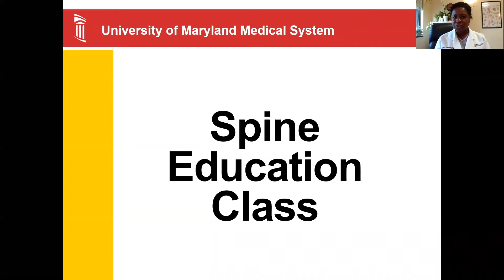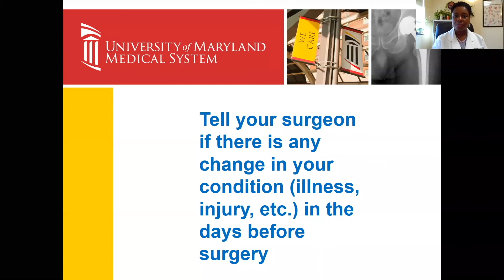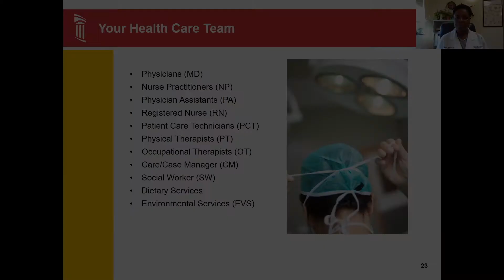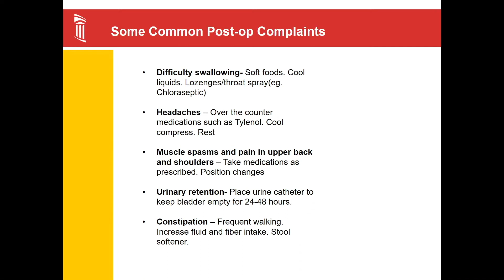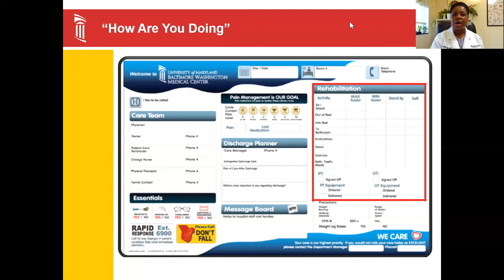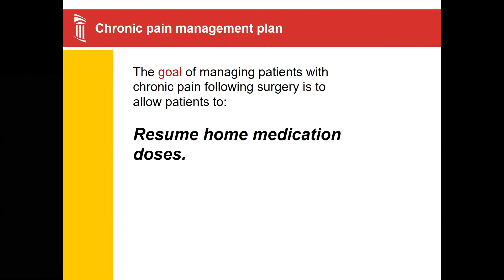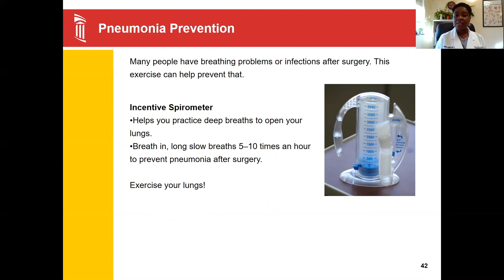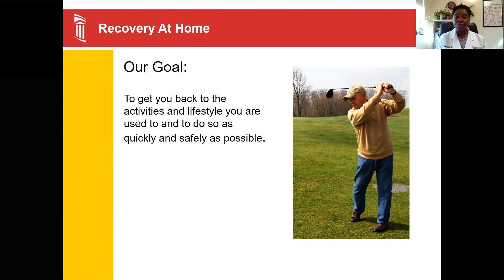Preparing for Cervical Spine Surgery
The Spine and Neuroscience Center at UM BWMC hosts Spine School, a class for patients undergoing spine surgery. This class focuses on cervical spine surgery.